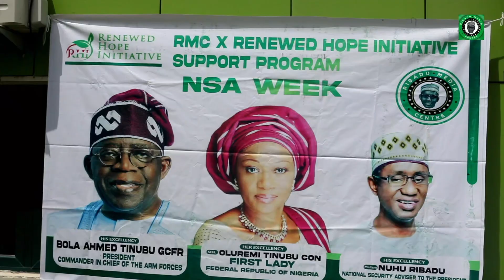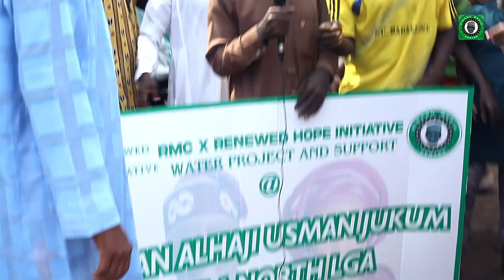Ribadu Media Center Empowerment Program in Adamawa State, Nigeria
The Ribadu Media Centre gave out cash palliative of N25,000 each to 1000 students as part of humanitarian gestures in honour of First Lady, Senator Remi Tinubu.
Also a borehole in Jimeta, Yola, dug for the community by Ahmad Nuhu Ribadu as well as a reaching out with N10,000 each to 200 patients to help with their medical bills.